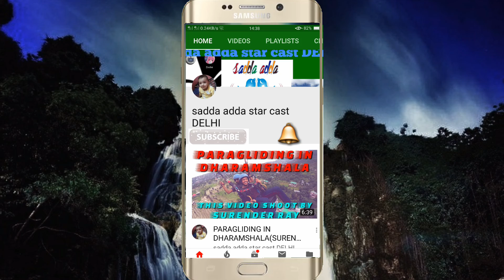#163 COMPLETE TOUR INFORMATION.Delhi to UTTARKASHI DAY 1 GANGOTARI TO GOMUKH AND NELONG VALLY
AAJ HHHM LOG SARA DIN CHALE OR RAAT KO TAKRIBAN 8 BAJE HUM LOG UTTARKASHI PAHOCH GAYE VAHA HUNE DHARAMSHALA LI OR RAAT KO SO GAYE OR SARA DIN HUM NE KAHA KAHA SAFAR KIYA USKI BATCHIT AAP KO VIDEO ME SUNAI DEGI PLEASE WATCH THANKS   I AM TRAVELER. RIDER. AND THEATRE ACTOR
SADDA ADDA STAR CAST DELHI